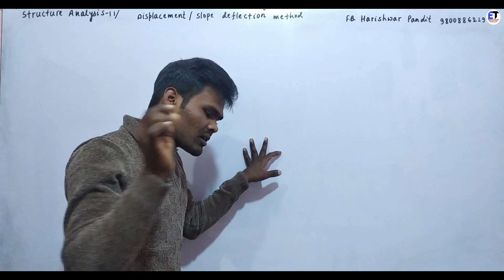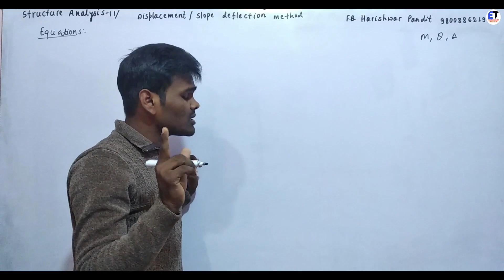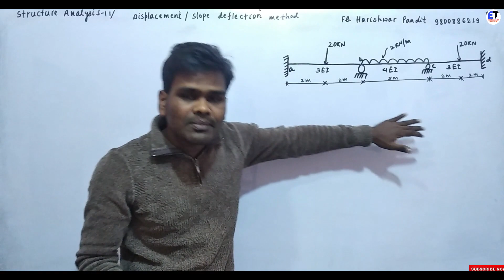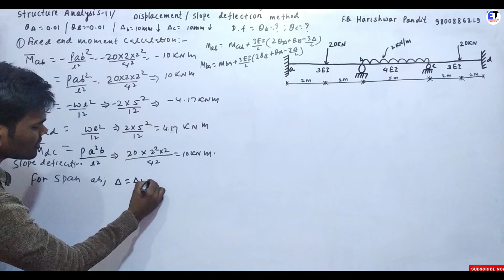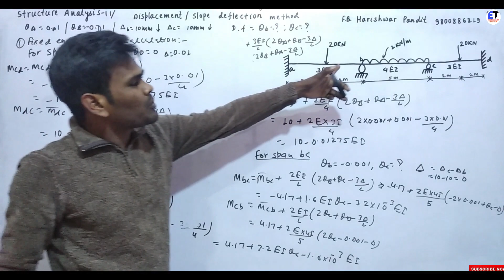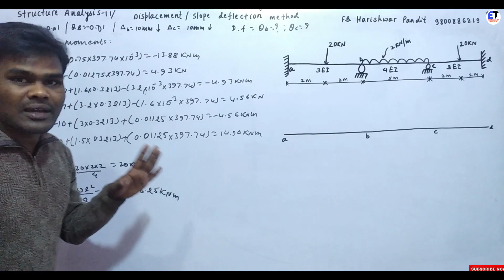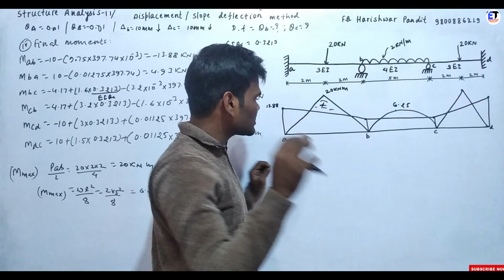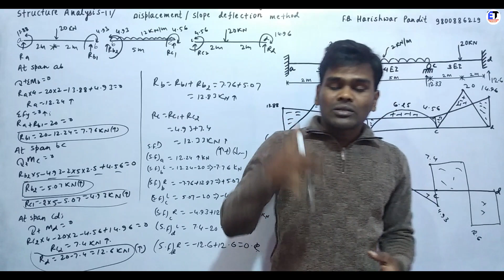#9 Slope Deflection Method for Indeterminate Beam || Structure Analysis-2 || In Nepali By Mr. H.P.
slope-deflection method problems with solutions pdf,

slope deflection equation,

slope deflection method examples,

slope deflection method for continuous beams examples,

slope deflection method problems with solutions ppt,

slope deflection equation for simply supported beam,

slope deflection method overhanging beam,

slope deflection method frame,
How do you solve slope deflection method,

What is slope deflection equation,

How do you find the slope and deflection of a beam,

Why slope deflection method is called a displacement method,

For...
1. Pokhara University
2. Tribhuwan University
3. Mid-Western University
4. Kathmandu University

in practise.